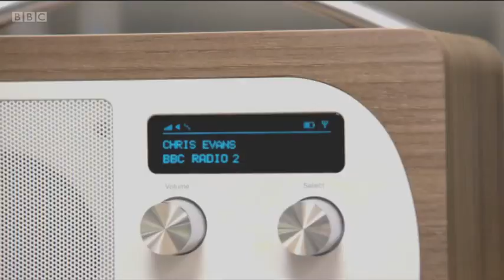Andrew Marr UDI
Andrew Marr interviews David Camercon and Nicola Sturgeon. Andrew Marr suggests UK could just declare a UDI from the EU, and not one mention of it being illegal from David Camercon. also, if you care to notice, although Andrew Marr and David Camercon mention Sovereignty 15 times in their interview, not one mention of Sovereignty during Nicola Sturgeons interview, from either of them. Considering they are all discussing the same subject, why was Sovereignty not mentioned from Nicola? David Camercon seems to have a very distorted understanding of sovereignty, or he knows all to well it have nothing to do with power and business and this is the picture they want to paint for the public. If anyone truly wants to understand the EU and what its vision for all member states is in the future, the Lisbon Treaty is a must. Don't fall for the political bs, not that it matters as the referendum will be rigged for Uk to stay in the EU. This referendum is merely a tying up of loose legal ends of the unlawful Lisbon Treaty(constitution) and also a continuation of the Scottish Independence referendum, after all, the whole indy ref was about stealing our sovereignty so westsinister can give it away to the EU.